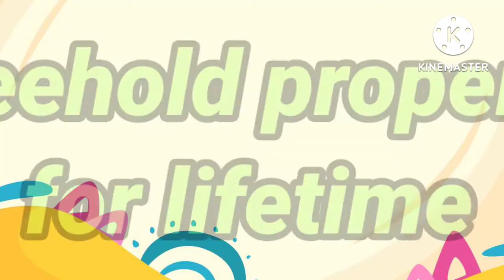Hidco Land|2.24 kattha|Prime area|Newtown|Premium plot| 1Cr 15 Lacs Only|7980537759☎⏰|Freehold 💎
💥Residential Plot // Invest now.

💯 * Double Profit * 💯

💯Perfect To Live In Or For Investment Land 💯

💯 Individual Land For Sale" 💯

💯 💯 Price --  1 Cr 15 Lacs 💯 💯

✅✅ LOCATION:::---✅✅

🔸(Smart City)(Planning City)(Clean City) Newtown Action Area-I

Very Premium Environment & Peaceful Place in This Area

🔸Action Area-I

🛑Near  Biswa bangla gate, pride hotel, Novotel hotel, axis mall, rabindra tirtha, croma showroom, proposed metro🛑

✅✅ LAND DESCRIBE:::---✅✅

🔸2.24 Kattha, (Plan Sanction), (AA-I)

So I Request You That Invest Your Money to buy the plot, Then Get Double Profit . So Quickly Come For Site Visit Just Once Time.🤝